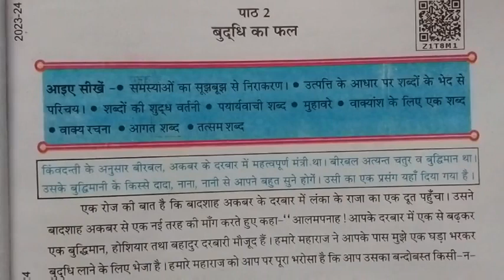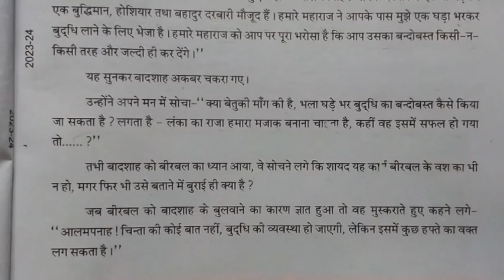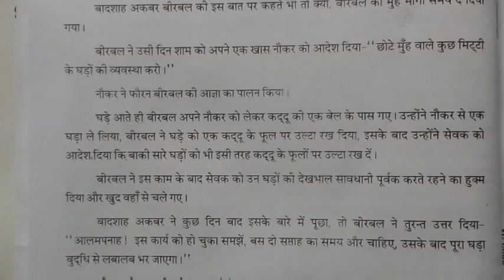Class 5th Hindi पाठ 2 बुद्धि का फल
Part 1 Reading